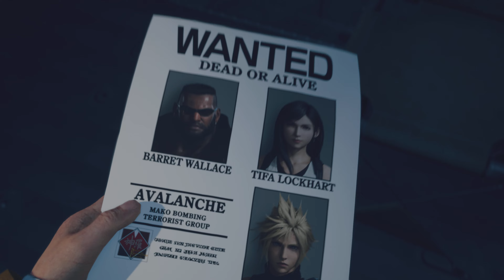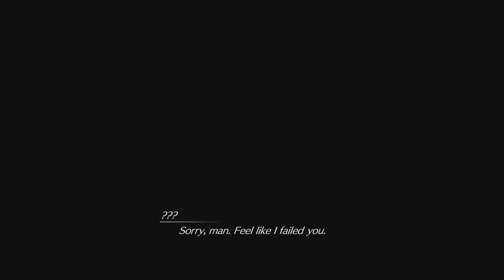FFVII Rebirth] Dynamic Undub/Chapter 8 Gold Saucer Let's Go Part 32